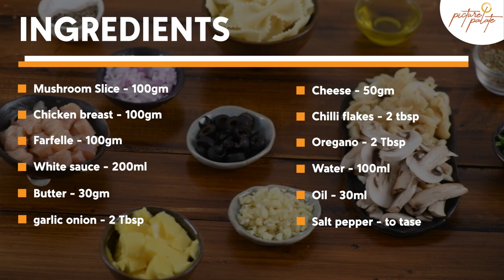Try Our Keto-Friendly Farfelle with Mushroom Sauce | Recipes by Picture palate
Looking for a delicious and keto-friendly meal? Look no further than our Farfelle with Mushroom Sauce! This dish is perfect for a special occasion or everyday meal.

If you're looking for a keto-friendly recipe, then you need to try our Farfelle with Mushroom Sauce! This dish is sure to satisfy your cravings, and it's perfect for a special occasion or everyday meal. With a creamy mushroom sauce, this pasta dish is a must-try!